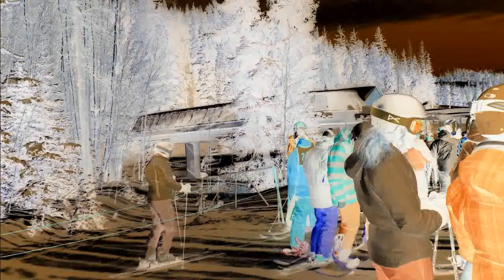Keystone Montezuma Express lift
Now you get a reupload of a ride on the Montezuma Express lift on Dercum Mountain.

It's kinda hard to record a ride on any of the Dercum Mountain high speed quads without sun glare because when riding uphill, you are facing south, or right into the sun.